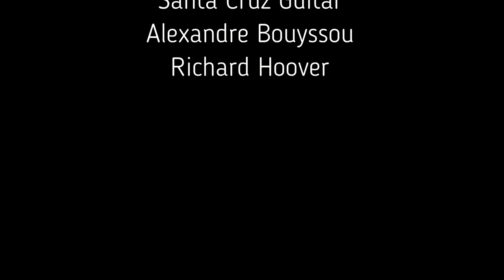L'atelier d'alexandre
Le Luthier parfait. Un vrai pro amoureux de son métier. Vous pouvez lui confier votre instrument en toute confiance. Restauration, amélioration, customisation tout est possible.